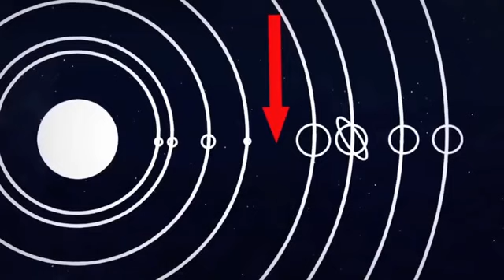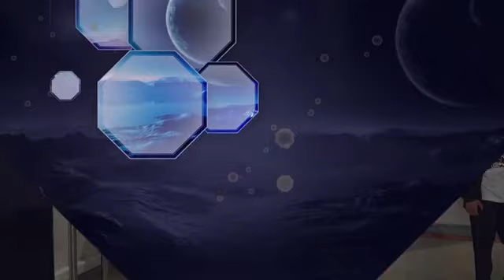Il cosmo non aspetta! Puntata N.93 (SUB-ITA)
Il 28 maggio 1971 veniva lanciata Mars-3, il primo oggetto costruito dall'uomo ad atterrare su
La sonda europea Juice è riuscita a dispiegare la sua antenna ;
Sonda degli Emirati Arabi
Rientrato lo spazioplano automatico cinese dopo un volo di XXX giorni;
Scoperti nuovi satelliti di Saturno;
I cosmonauti Sergei Prokopiev e Dmitri Petelin hanno effettuato l'integrazione dei radiatori sul modulo Nauka;
SpaceX porterà in orbita Haven-1 la prima stazione spaziale privata;
Deliberata la missione interplanetaria Venera-D.
Una puntata tutta da vedere commentata da un vero cosmonauta e sottotitolata in Italiano.
Il Cosmo non aspetta!
Un sentito ringraziamento ad Alexandr Misurkin ed al Museo della Cosmonautica di Mosca.
Trovate le altre puntate sul canale di Alexandr Misurkin:
 @Александр Мисуркин
Sottotitoli di Roberto Paradiso
Visitate il blog "Le storie di Kosmonautika"